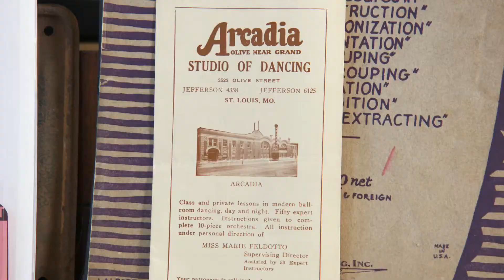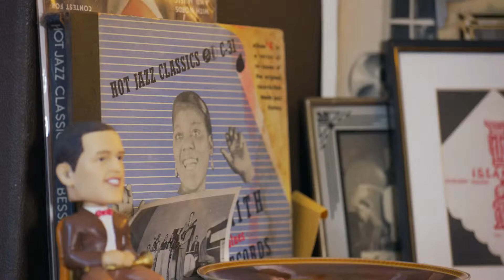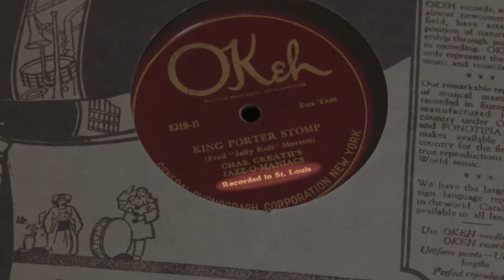Arcadia Dance Orchestra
Arcadia Dance Orchestra, Music of the 1920's